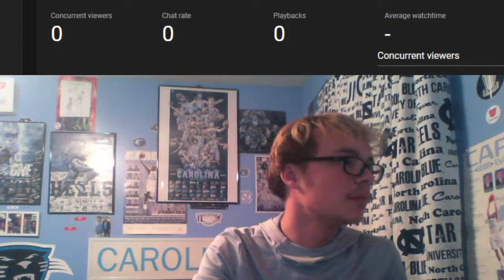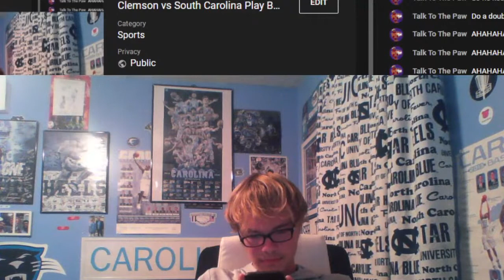Clemson vs South Carolina Play By Play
IT'S RIVALRY WEEK! HAPPY RIVALRY WEEK Y'ALL!